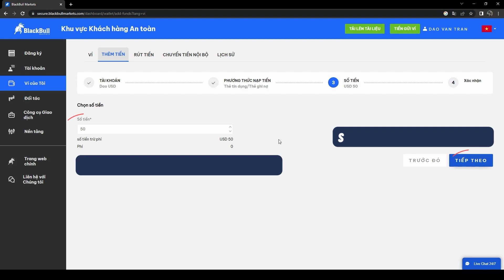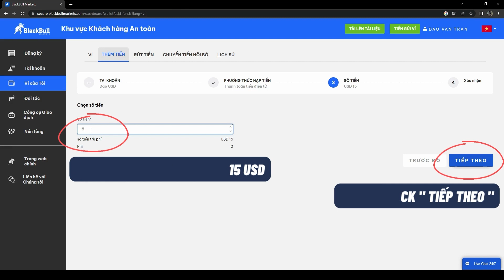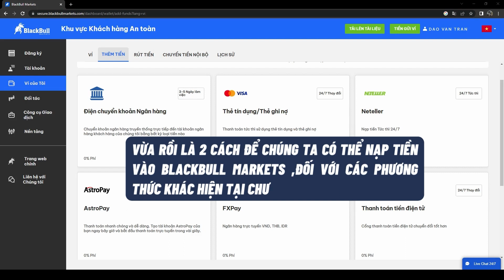Hướng dẫn nạp tiền để giao dịch với sàn BlackBull Markets | VnRebates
Trong video hôm nay, VnRebaets sẽ hướng dẫn chi tiết anh em cách nạp tiền vào tài khoản của sàn BlackBull Market. Đây là một broker có liên kết trực tiếp với TradingView, giúp anh em có thể trade trực tiếp trên Trading View mà không cần thông qua nền tảng khác.
Trước khi đến với video hướng dẫn cách nạp tiền vào sàn để giao dịch thì anh em có thể theo dõi video đánh giá sàn Forex BlackBull Market tại đây

Xem thêm bài review top 10 sàn Forex uy tín nhất thế giới